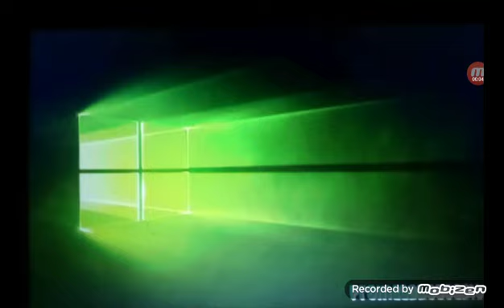Windows 10 Error Sound in G Major Collection (21-30)